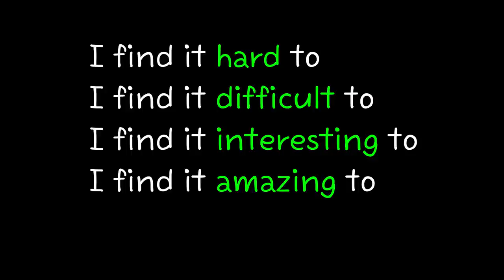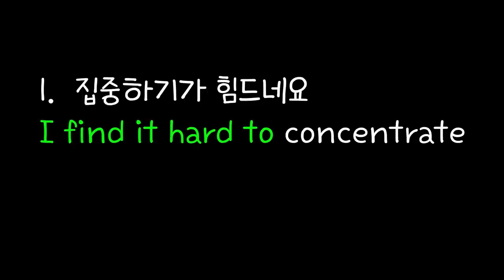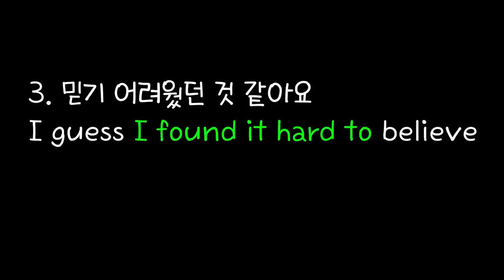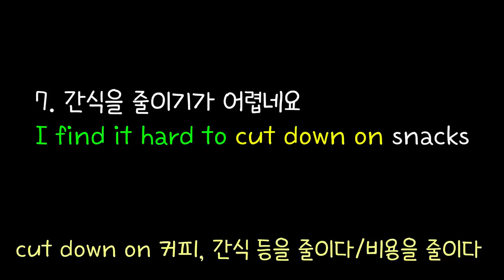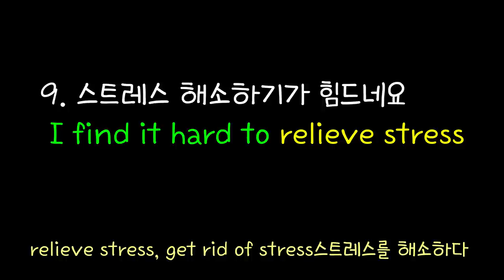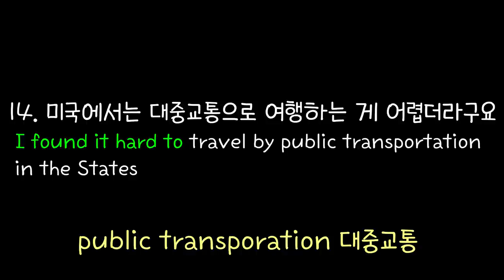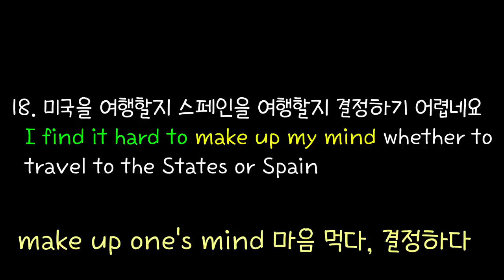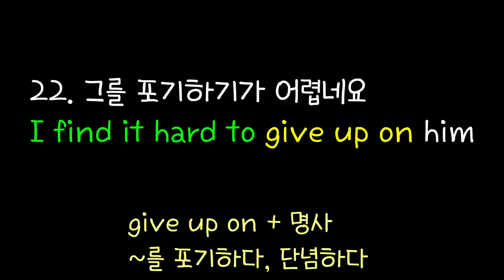[로지스쿨]#100 "찾는다" 아니죠 I find it hard to/I found it hard to/원어민이 밥먹듯 쓰는 23문장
배경음악이 깔리지 않은 버전을 원하시는 분들이 있어서 다시 업로드했습니다.

19번 문장은 맞는데 아래 부가설명이 잘못되었습니다.
be around +사람 :~와 함께 있다(O) with가 들어가있으면 안됩니다 ^^;